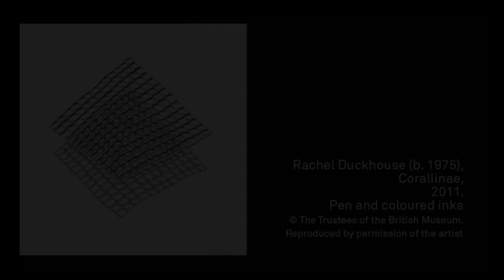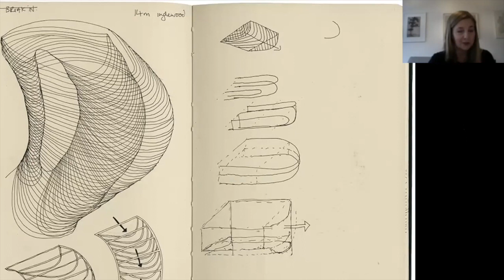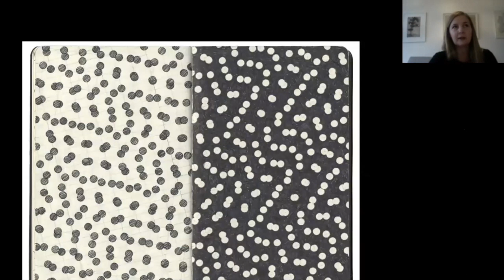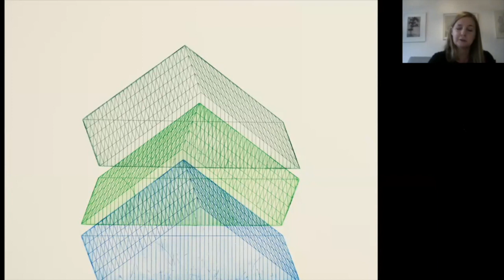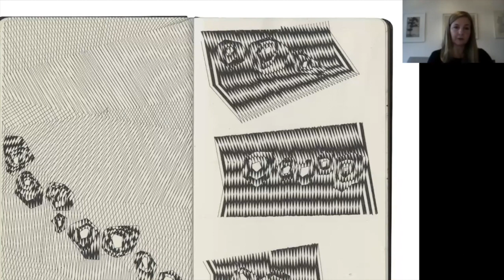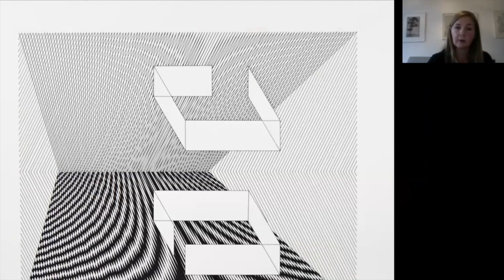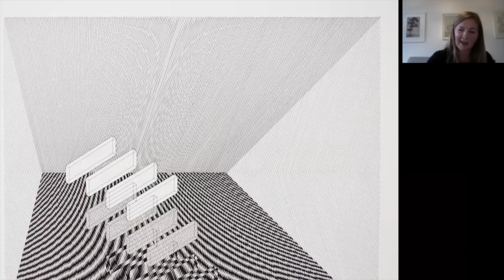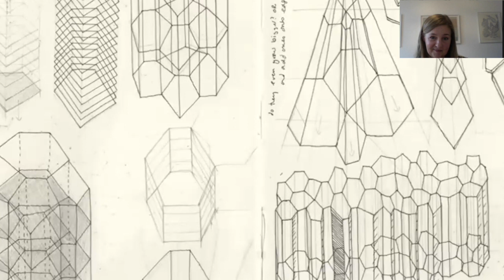Rachel Duckhouse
We spoke to Artist Rachel Duckhouse about how drawing can help us interpret and understand the world around us.

Pushing paper: contemporary drawing from the 1970 to now
A British Museum Touring exhibition. Generously supported by the Bridget Riley Art Foundation
19 September - 29 November 2020 - Glynn Vivian Art Gallery, Swansea

Glynn Vivian Art Gallery is part of the City of Swansea and supported by the Arts Council of Wales

Arddangosfa deithiol yr Amgueddfa Brydeinig. Cefnogir yn hael gan Bridget Riley Art Foundation.
19 Medi - 29 Tachwedd 2020 - Oriel Gelf Glynn Vivian, Abertawe

Mae Oriel Gelf Glynn Vivian yn rhan o Ddinas Abertawe ac fe’i cefnogir gan Gyngor Celfyddydau Cymru.